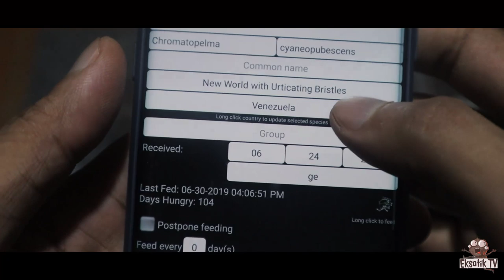Wala na siya | Rehousing Video Episode 5 | Vlog 29 | GBB Rehousing | EksotikTV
Wazap mga ka Eksotik, may ngyari sa isa sa mga alaga ko at sobrang nakakalungkot :( pero part siya ng hobby kaya move on lng tayo.